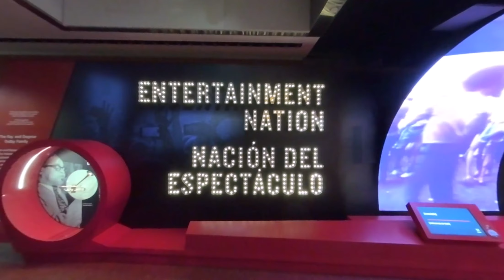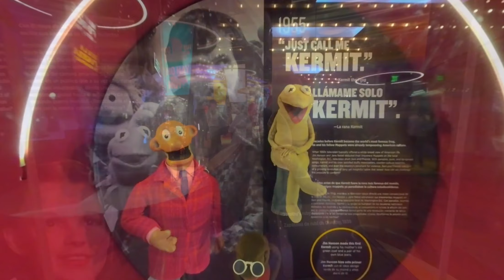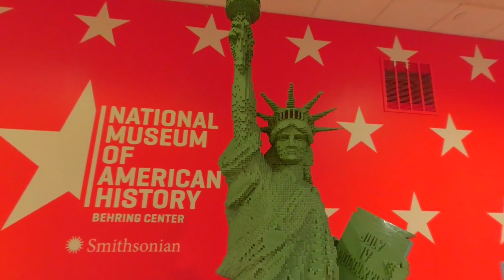Fantasy and Sci-Fi Props at Smithsonian Entertainment Nation 2023 3D 180 VR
This 3D 180 VR experience takes you on a tour of the various fantasy and science fiction props and costumes that are on display at the Entertainment Nation exhibition in the Smithsonian National Museum of American History in Washington DC. Entertainment Nation features an ever-changing selection of objects and interactive experiences to explore how entertainment has provided a forum for important national conversations about who we are and who we want to be.

This video includes C-3P0 and R2-D2 from Star Wars, the ruby red slippers from The Wizard of Oz, Muppets from Sesame Street, and various costumes and props from Alien, Captain America, The Handmaid’s Tale, and Superman. It also features the “Women in Sci-Fi and Fantasy” display, which includes costumes from TV shows such as Batman, The Guild, Star Trek: Discovery, and Xena: Warrior Princess. This video ends with a 9-foot replica of the Statue of Liberty, which was made from 25,375 Lego bricks.

To learn more about the Entertainment Nation exhibition, please visit the official Smithsonian National Museum of American History